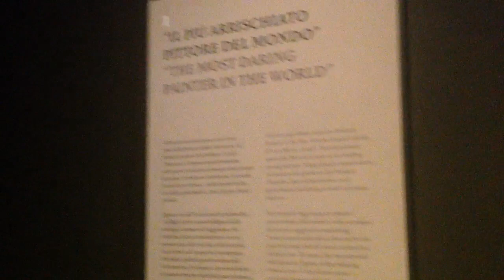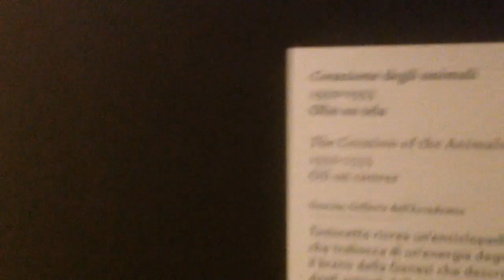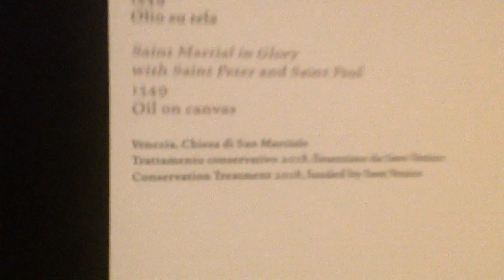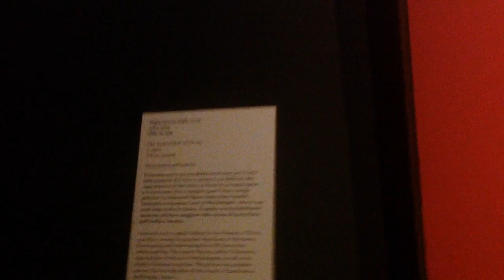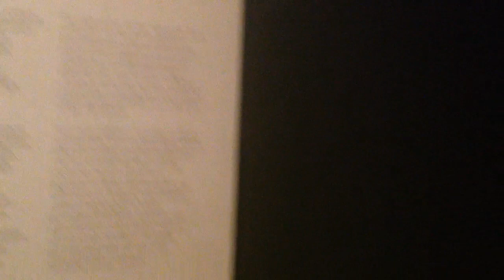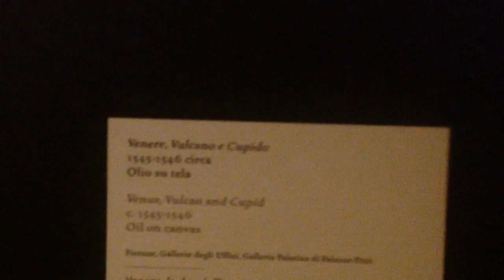Venezia, Palazzo Ducale. 1519 Tintoretto 2019. La mostra